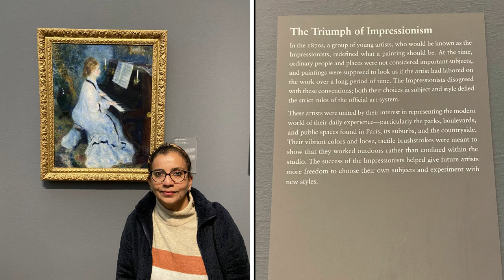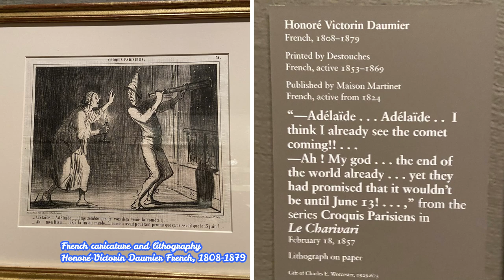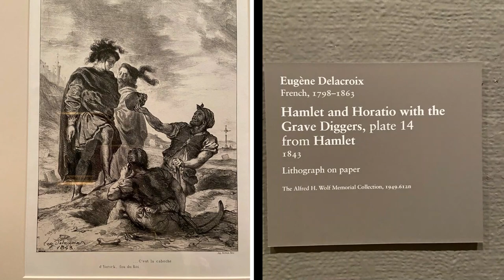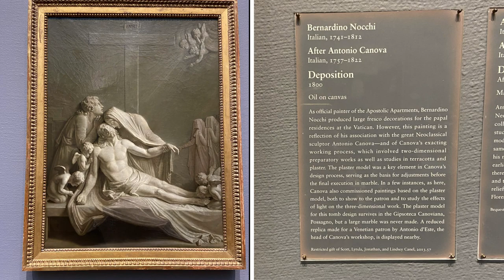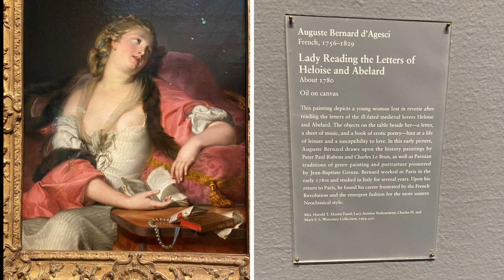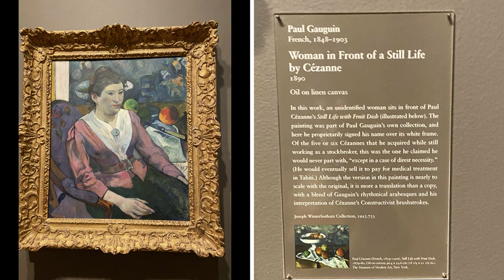Chicago Day 3 - Art Institute of Chicago - Part 1 - European Art 15th - 18th century, Impressionism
0:11      Art Institute of Chicago (Exterior)
0:33      Entrance Hall of the museum
0:55      Paris Street, Rainy Day by Gustave Caillebotte
1:06      On the bank of the Seine by Claude Monet
1:22      Woman Reading by Edouard Manet
1:26      Two Sisters by Pierre Renoir
2:02      Acrobats by Pierre Renoir
2:13      Woman at the Piano by Pierre Renoir
2:18      Pink Dancer by Edgar Degas
2:21      Dancers by Edgar Degas
2:37      Dance Sculptures by Edgar Degas
3:01      The Beach at Sainte - Adresse by Claude Monet
3:21       Bust of an African woman by Charles Cordier
3:48       The shadow of Death by William Hunt
4:00       Satirical Sculptures by Honore Daumier
4:22       Afternoon Tea by Jean Raffaelli
4:31       Interrupted Reading by Jean-Baptiste-Camille- Corot
4:35       The Song of Lark by Jules Breton
4:46       Beggar with Oysters by Edouard Manet
5:13       Hamlet Lithograph by Eugene Delacroix
5:38       View of Genoa by Jean-Baptiste-Camille- Corot
6:00       Eruption Of Vesuvius by Jacques Volaire
6:13        Milton dictating to his daughters by Henry Fuseli
7:01        The Landing place by Hubert Robert
7:25        Londonderry Vase
7:50        The Grand Canal by Francesco
Guardian
7:57         Piazza san Marco by Francesco Guardi
8:25         Meissen Porcelain
9:20         A Sunday on La Grande Jatte by Georges Seurat
9:35         Rocks at Port Goulphar by Claude Monet
9:55         Les Andelys by Paul Signac
10:20       Self-portrait by Vincent Van Gogh
10:57       At the Moulin Rouge by Henry Lautrec
11:00       Waterloo Bridge by Claude Monet
11:10        Stacks of Wheat by Claude Monet
11:20        Water Lilies by Claude Monet
12:10        Pelican by Emmanual Fremiet
12:56        Paintings by Paul Gauguin
13:16        Paintings by Paul Cezanne
13:40        Paintings by Camille Pissaro
13:47        Sky above clouds by Georgia O'Keefe

This video is about the fascinating artwork that I saw in Art Institute of Chicago during my visit on 24 Oct 2021.

The Art Institute of Chicago in Chicago's Grant Park, founded in 1879, is one of the oldest and largest art museums in the world.

The museum has amazing collection of European art from 15th to 18th century. It also has spectacular collection of impressionist paintings and post-impressionist paintings of late nineteenth century by impressionist artists like Claude Monet, Camille Pissarro, Gustave Caillebotte, Pierre-Augusta Renoir, Edouard Manet and post-impressionist artists like Vincent Van Gogh, Paul Cezanne, Henry Lautrec and Georges Seurat .